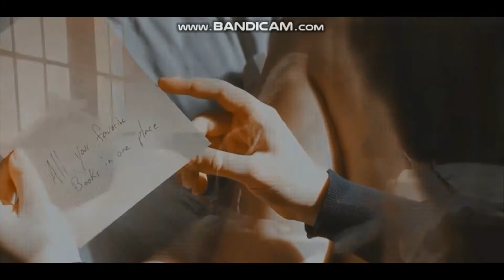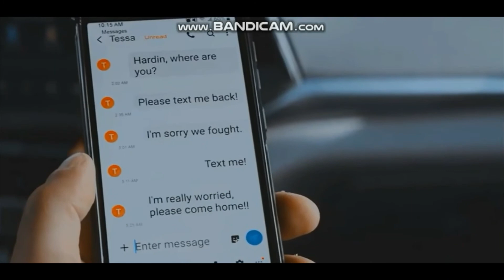Tessa i Hardin Thousand Years